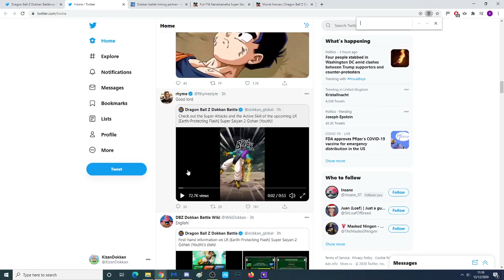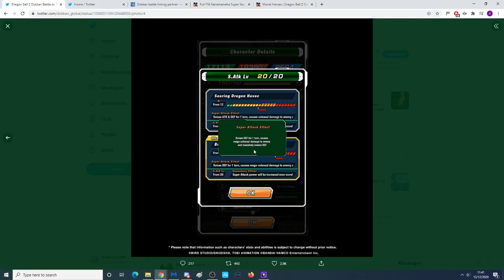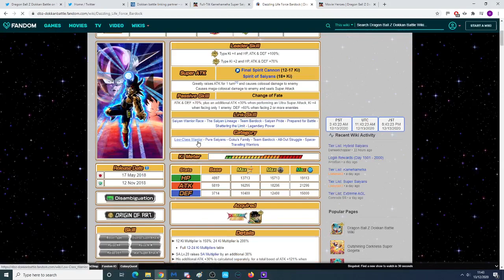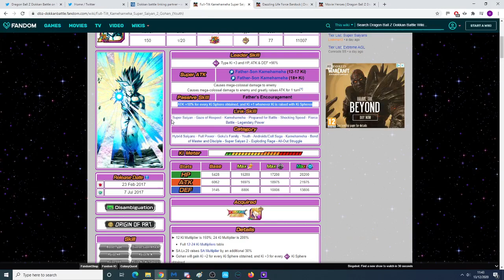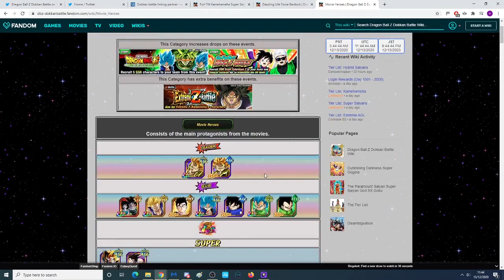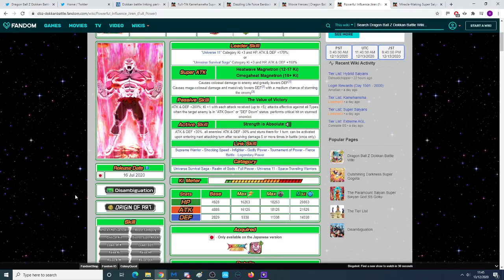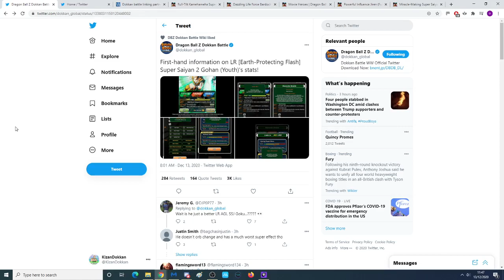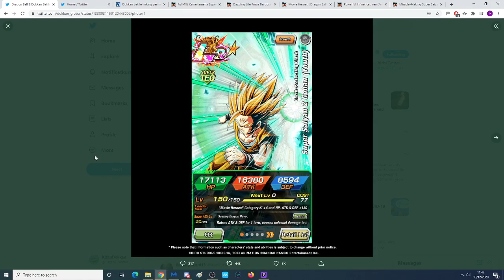New LR SSJ2 Gohan Animations / Breakdown + RANT?! (DBZ: Dokkan Battle)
Love the new unit but can't agree with the path dokkan is taking! Let me know your thoughts!

Wanna see me live on dokkan? and come say hi!

Video title: New LR SSJ2 Gohan SA + Breakdown / Analysis + RANT?! (DBZ: Dokkan Battle)